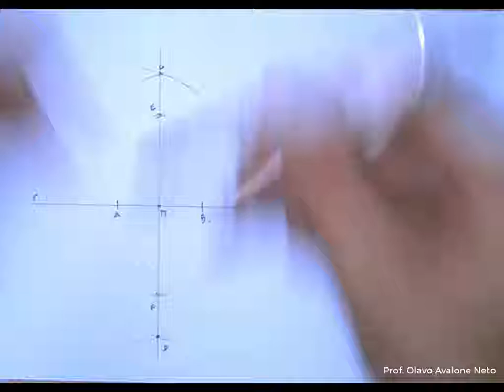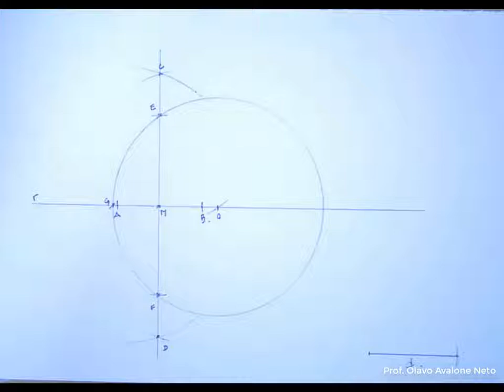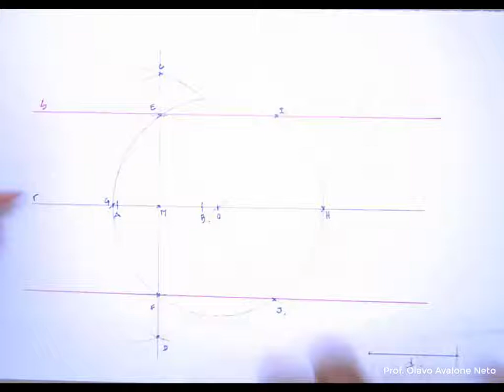Geometria Plana #011 Reta Paralela a uma distância específica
Como traçar uma reta paralela à uma distância pré-determinada?